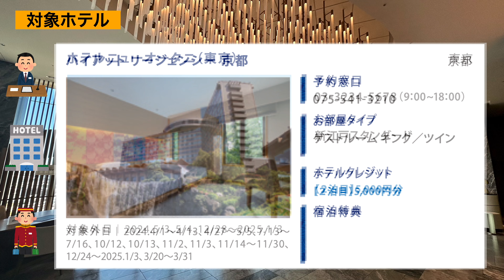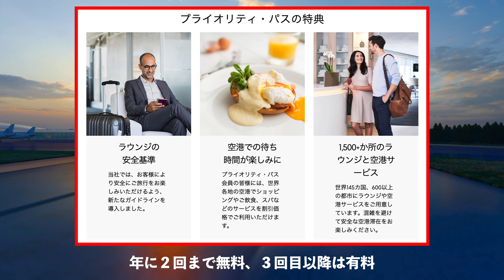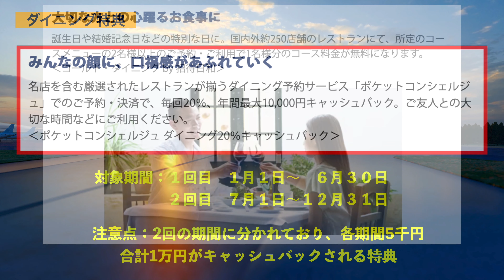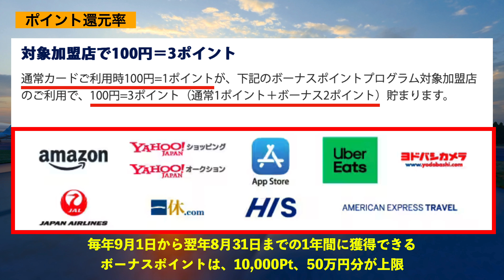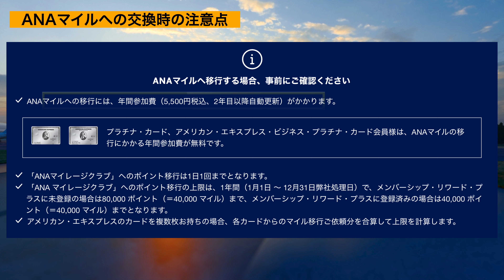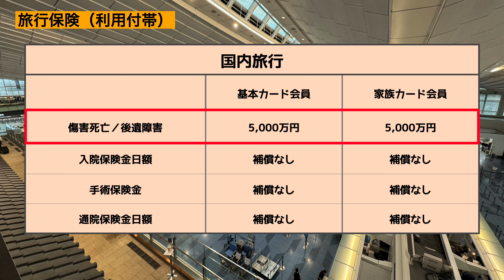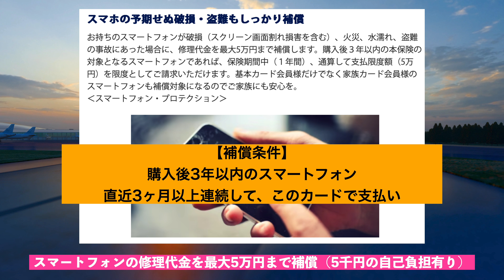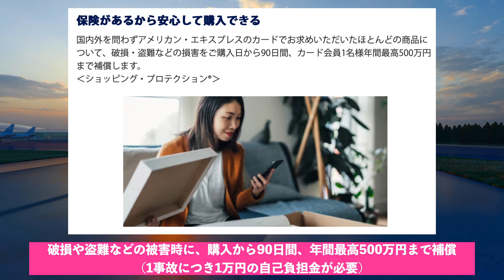【実践】アメックスゴールドプリファードカードを実際に利用してみて感じたこと！今なら入会⚫︎⚫︎万ポイントGET‼︎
今回は、アメリカンエキスプレス・ゴールドプリファードカードについて、半年間実際に利用してきて感じたことをお伝えしております！
結論から言うと、コスパの良い素晴らしいカードです！

✅アメックス・ゴールドプリファードカードのご相談（紹介含む）はこちら⬇️⬇️⬇️